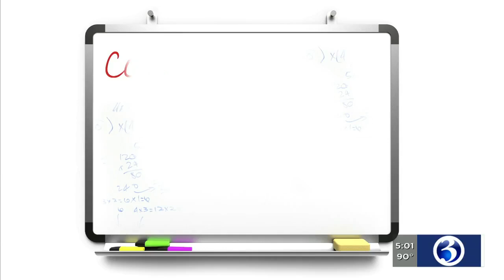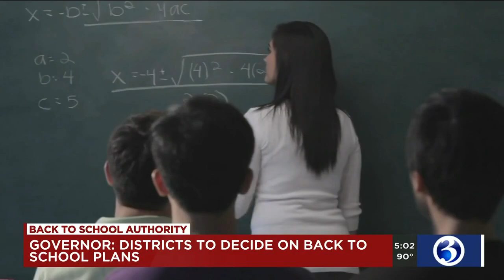VIDEO: State gives school districts more freedom on back-to-school plans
While the state would like schools open up full time, Gov. Ned Lamont announced on Thursday that school districts will make the call between in-class learning and a hybrid of both online and in-school instruction.